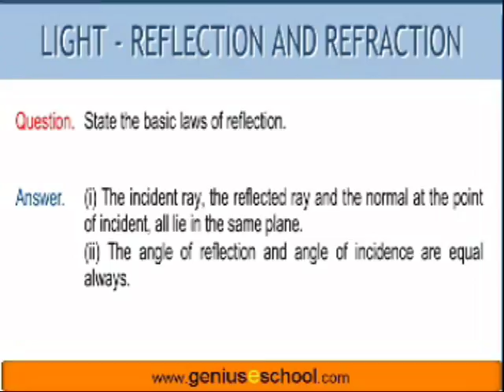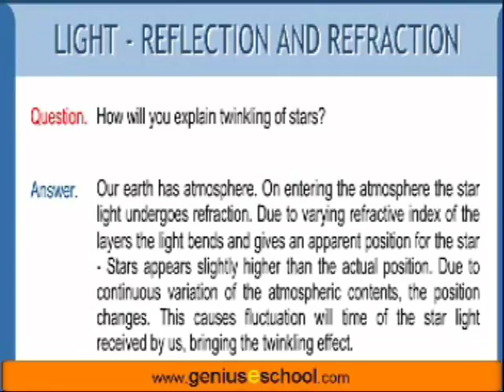light 2 by orange publication uploaded by lokesh sir @ 9425184292